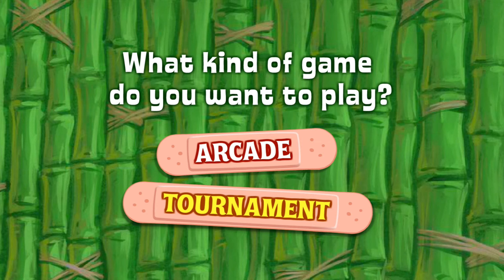Reef Rumble Tournament - Larry The Lobster vs Squidward Spongebob Mr Krabs Sandy and Patrick